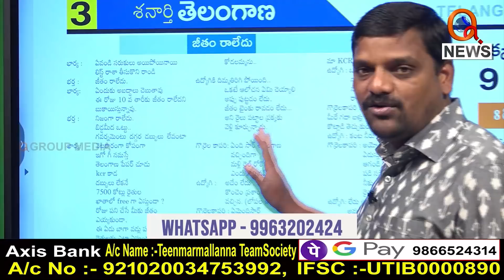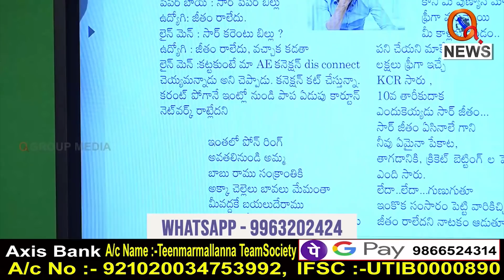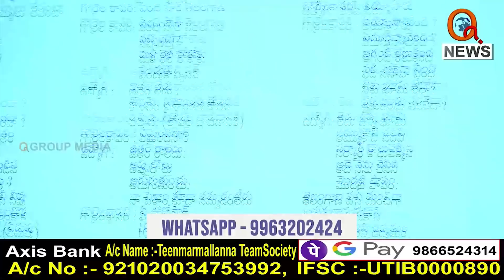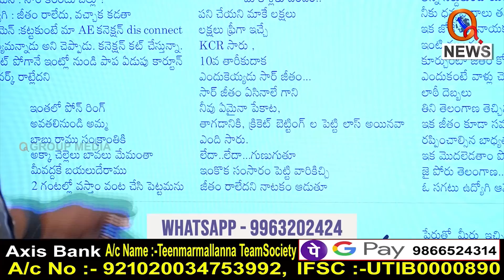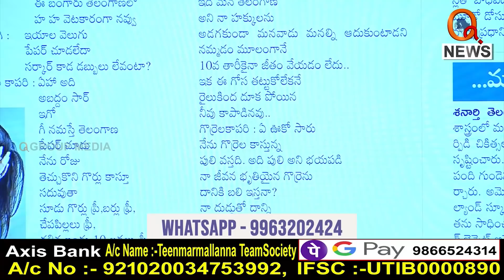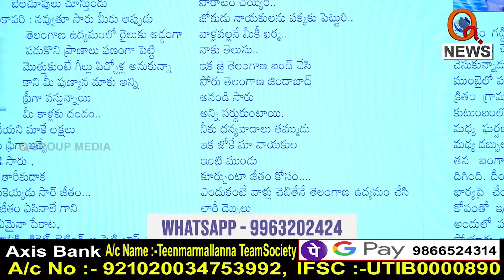ఇంకా జీతాలు రాలేదు...|| TeenmarMallanna || QNews || QNewsHD